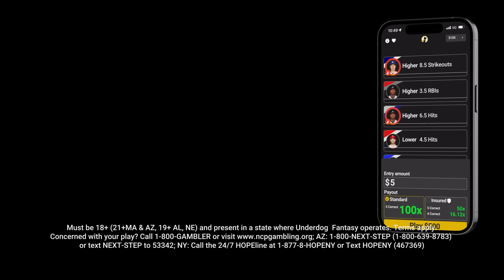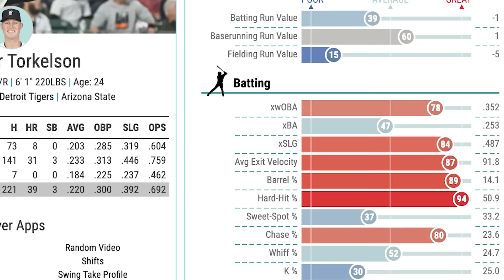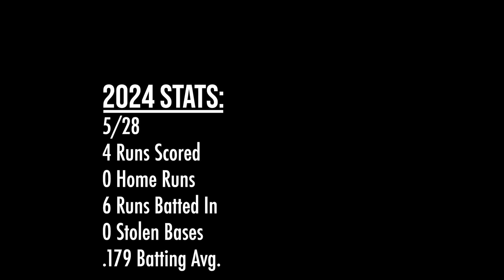Do NOT Drop These Players Yet!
Don't panic on these players just yet. There are a few players off to terrible starts in 2024 that should stay on fantasy baseball rosters.

Fantasy Endgame is the place to find winning advice to get an edge in your fantasy baseball league.

Love MLB The Show? Looking for affordable Stubs from a trusted source?